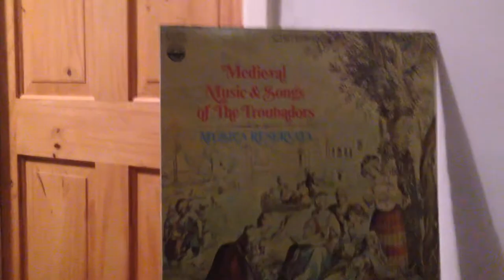Medieval Music & Songs of The Troubadors - Musica Reservata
Jantina Noorman - Mezzo-soprano